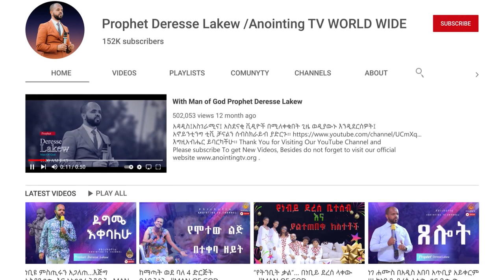ጉባኤው ብልቅሶ// ተሳቢ እያለን በብድር // ለዓመታት የአልጋ ቁራኛ....……Addis Ababa//አዲስ አበባ //ቁ.2// አጥቢያ